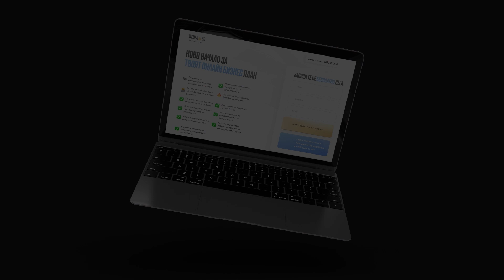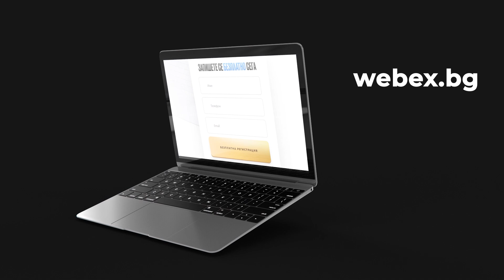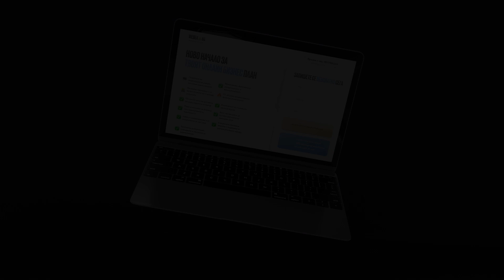Епизод #2 - Антонио Цанков! Футболни съвети от виртуозен техничар!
Във вторния епизод на СпортКаст гост е AntonioTsankov, техничарят от Пловдив ни разказва как е стартирал като юноша на МарицаПловдив, за да стигне до професионалната Агрупа, където играе за ЛокомотивСофия. Ще чуете много интересни истории, които включват хора като ЕмилВелев , ВалериБожинов и ХристоСтоичков. Отново ще научите неща, които обикновено остават скрити за публиката. В епизода говорим за контузии, неправилни тренировки, важността на психическата увереност и устойчивост, която е от ключово значение за успешния спортист. Как и по колко време трябва да се тренира, за да задминеш конкуренцията и какво трябва да се избягва. Също така обсъждаме състоянието на българския футбол, многото чужденци и как това го е спряло да гледа мача между BotevPlovdiv и LudogorezRazgrad при откриването на Колежа. Коментираме важността на треньорската професия в ДЮШ и липсата на адекватно заплащане, споменаваме и за промените, които са нужни в БФС.

✅Благодарности на нашия партньор webex.bg. Дигиталната маркетингова агенция на топ ниво, всичко за вашия онлайн бизнес можете да намерите на

Водещ - Диян Гаджев
Гост - Антонио Цанков
Заснемане и монтаж - Георги Семов
Студио - Vlogermedia. Рекламна агенция webex.bg